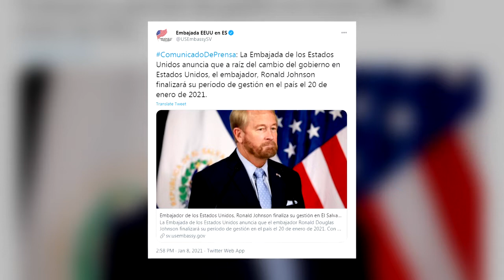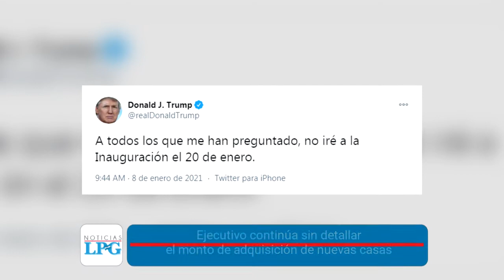Noticiero LPG 8 enero: Embajador de EUA en El Salvador finalizará su gestión el próximo 20 de enero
¡Visítenos!